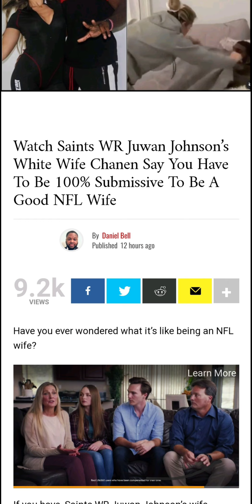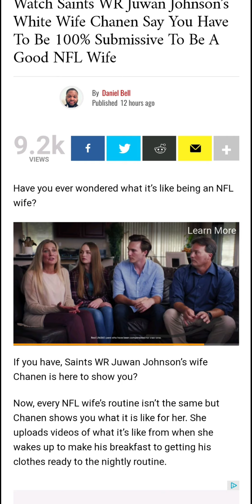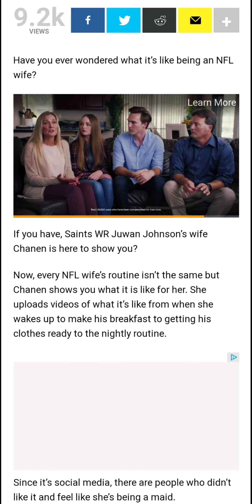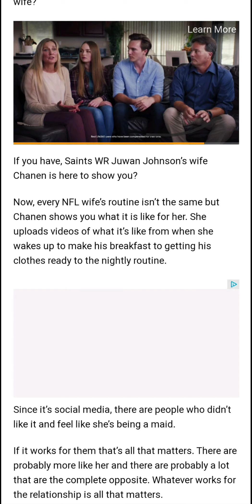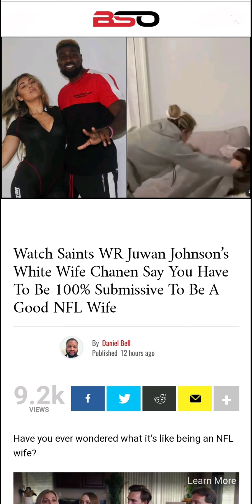Juwan Johnson’s Wife Chanen